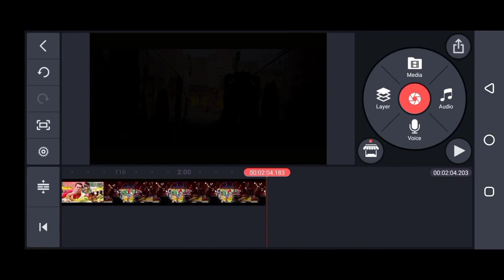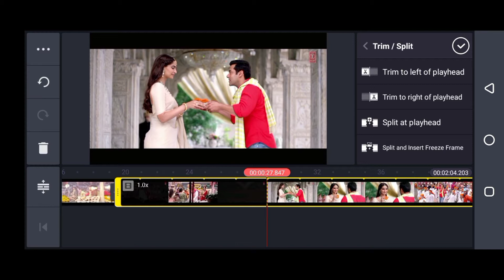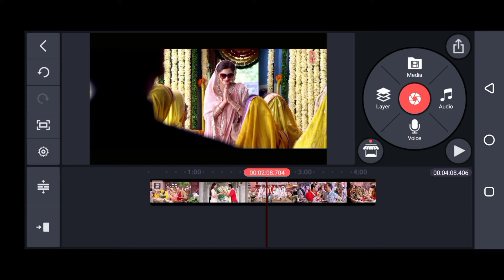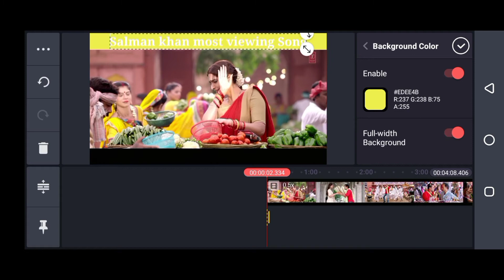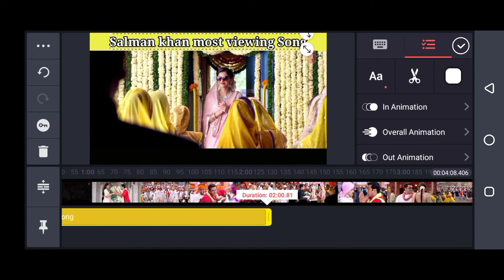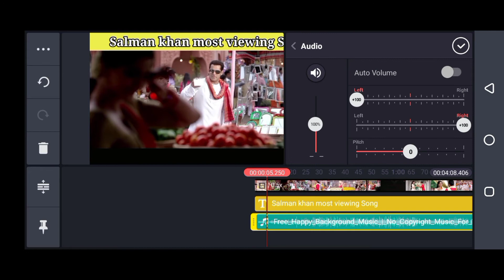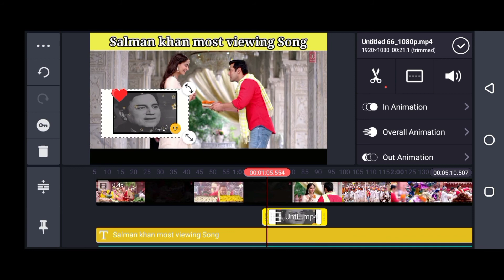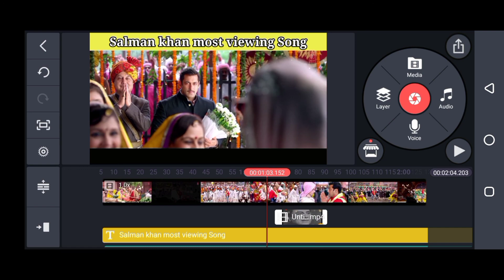How to edit video on kinemaster || How to edit video on mobile || part 1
kinemaster is best video Editor for Android it can be run on any Mobile Phone..
it take low storage but provide good Performance.